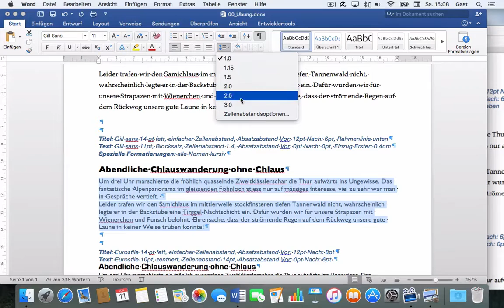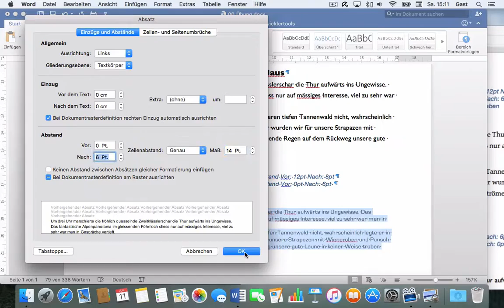Microsoft Word 2016 Mac: 133 Formatieren – Absatz